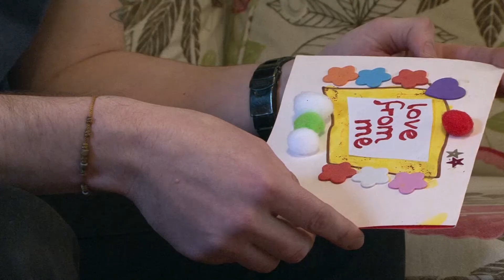Love From Me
Short Drama made on Shooting Video (beginners Course) at Film Oxford February to March 2015. The film is about a young boy making a suprise for his father. Made in partnership wih Oxfordshire Skills and Learning Service.